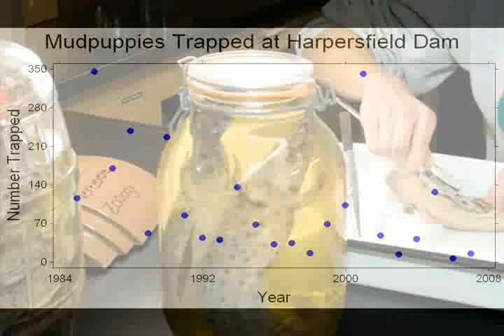CMNH Mudpuppy Research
Dr. Tim Matson